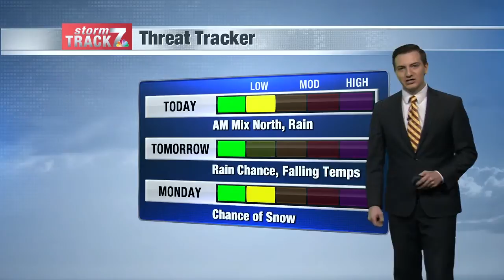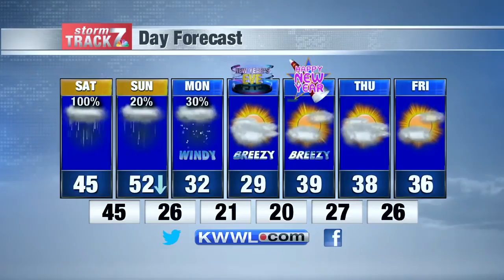Morning Weather 12/28/2019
Rainy Saturday on tap.